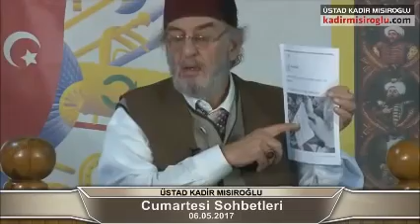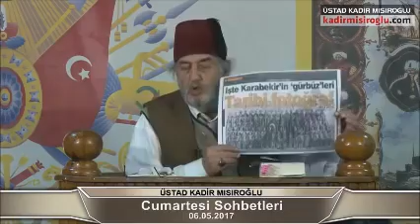C202 Cumartesi Sohbetleri, Üstad Kadir Mısıroğlu, 06 05 2017